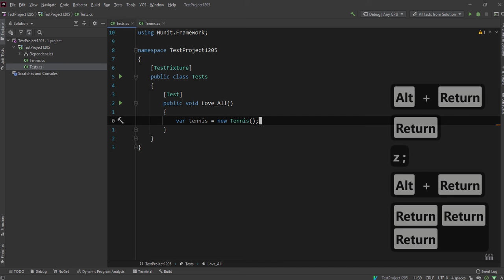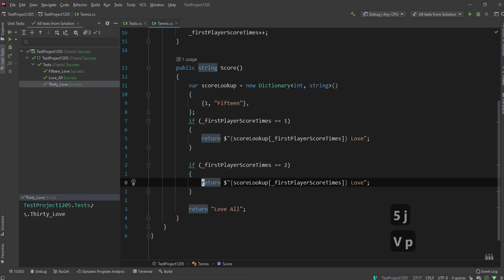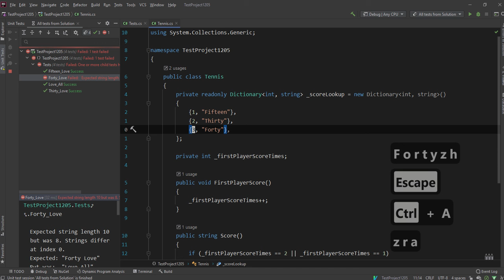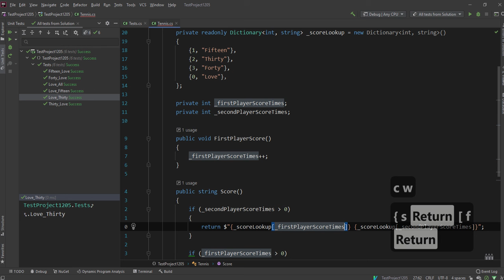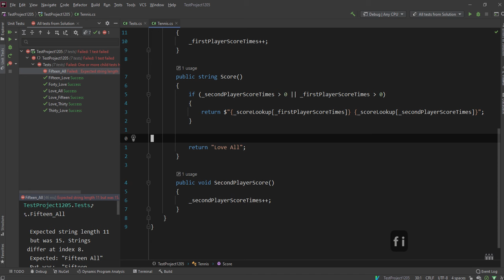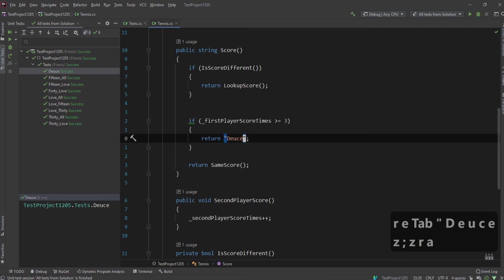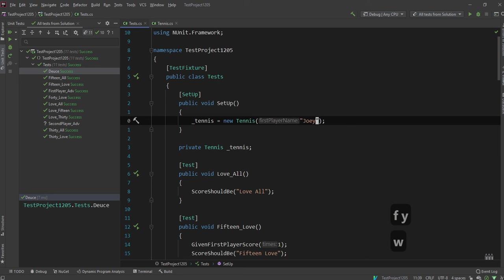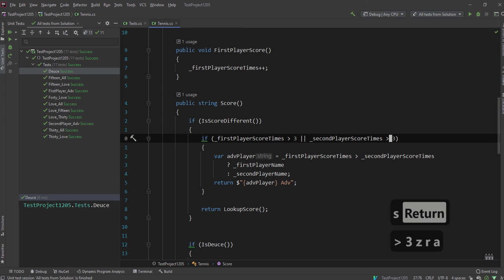20211205 Tennis Game Kata Practice - 9